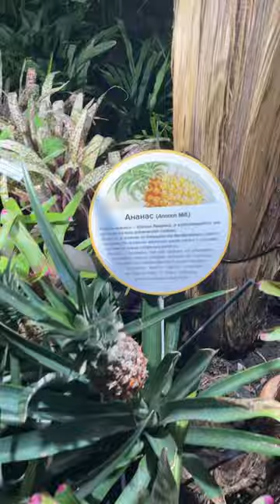Ботанический сад Петра Великого